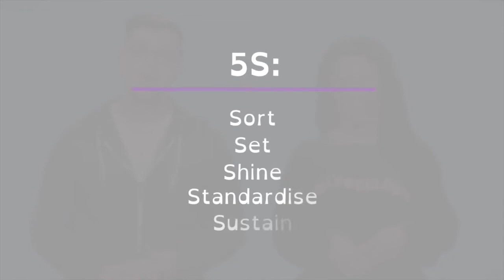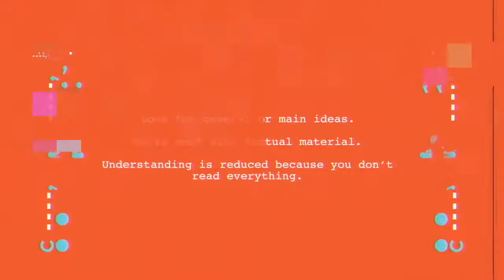LearnBox Traineeship Promo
The LearnBox Traineeship Boxed Set is a combination of specifically selected courses to equip you with the required skills for employment and to progress in life generally.

Get in touch for more information!